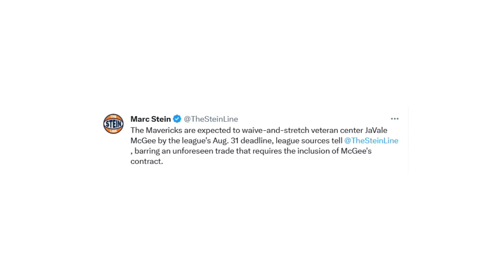Lakers Sign JaVale McGee?